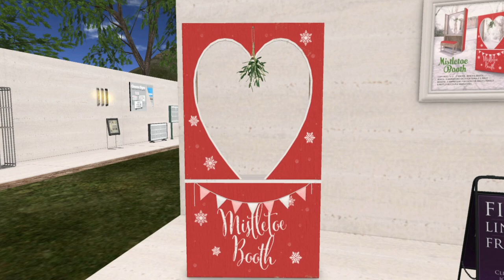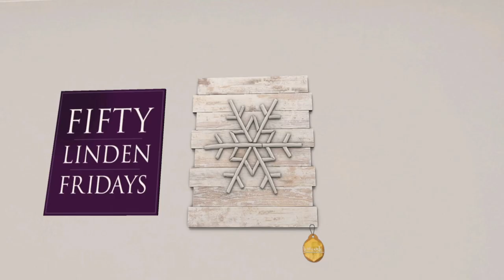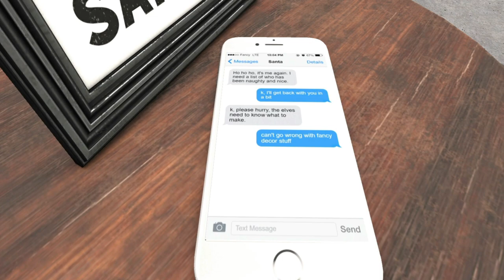Fifty Linden Friday 12182020 Shopping Adventure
Every Friday, a group of designers will place an item in the front of their mainstore marked down for 50L. The item might be something from the store marked down, or maybe an exclusive, special item.  Each week the designers and items will rotate.  The items will be available from 12am SLT on Friday until 11:59pm SLT on Friday.  You can get the items by following the LMs in this note.

This week, the designers are:

Ariskea Christmas Gift Boxes and Wine and Cakes Box
brocante. Chaise couch with Decor Frame
Maxi Gossamer Necklace and Drop Earings
moss & mink Christmas Treat Trays
Mossu Ellie Sweater and Tank for Men
Pew Pew 􀀀 Not Ready Yet
Stories & Co Amber Body Con Dress in Black, Navy, Purple, Red, Green. Sizer include Legacy Perky, Legacy, Slink P, Slink H, Lara Petite, Lara, and B Frevalno